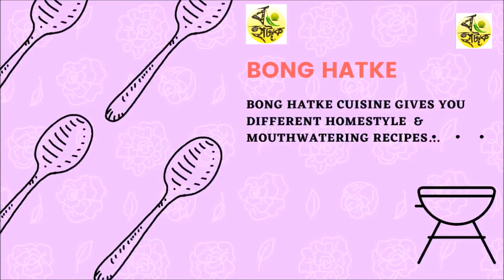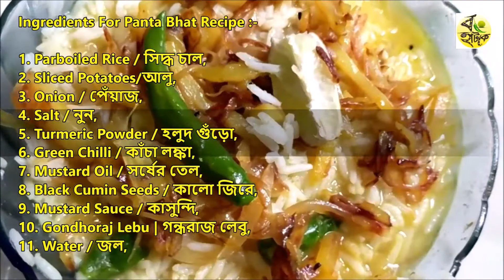Best Summer Cooler Panta Bhat Recipe | পান্তা ভাত | Panta Bhaat | Bengali Fermented Rice Congee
Aloo Pyaaz Fry | Panta Bhat Recipe | পান্তা ভাত | Panta Bhaat Recipe | Bengali Fermented Rice Congee | Alu Peyaj Bhaja | Bong Hatke

Panta bhat is actually a fermented rice, eaten in summer season. This recipe is heat resistant and contains a lot of healthy micro nutrients than fresh rice. Panta bhaat is a centuries-old recipe that involves fermenting cooked rice overnight. It is usually prepared with the leftover rice or with the rice cooked in morning and then it is poured with the drinking water and stored into the water overnight or minimum for 12 hours. The aromatic bengali lime i.e, the gondhoraj lebu is the king of this recipe and the kasundi ( bengali mustard sauce ) as well. This recipe is very popular in Bangladesh as well as in bengal part of India. In This Video I Have Tried To Make It In My Home In Easy Method.

Anybody Will Make It, If Watch The Video And Follow The Steps.

বাড়িতে এইভাবে সহজ পদ্ধতিতে বানান পান্তা ভাত রেসিপি --

Ingredients For Panta Bhat Recipe :-

1. Parboiled Rice / সিদ্ধ চাল,
2. Sliced Potatoes/আলু,
3. Onion / পেঁয়াজ,
4. Salt / নুন,
5. Turmeric Powder / হলুদ গুঁড়ো,
6. Green Chilli / কাঁচা লঙ্কা,
7. Mustard Oil / সর্ষের তেল,
8. Black Cumin Seeds / কালো জিরে,
9. Mustard Sauce / কাসুন্দি,
10. Gondhoraj Lebu | গন্ধরাজ লেবু,
11. Water / জল,

Aloo Pyaaz Fry,
Panta Bhat Recipe,
পান্তা ভাত,
Panta Bhaat Recipe,
Bengali Fermented Rice Congee,
Alu Peyaj Bhaja,
indian congee,
alu bhaja,
alu bhaja recipe,
alu bhaja recipe in bengali,
bengali aloo bhaja,
aloo recipe,
Aloo Pyaaz Fry,
Bong Hatke

Your valuable feedback in the comment section is always welcome to improve my videos.